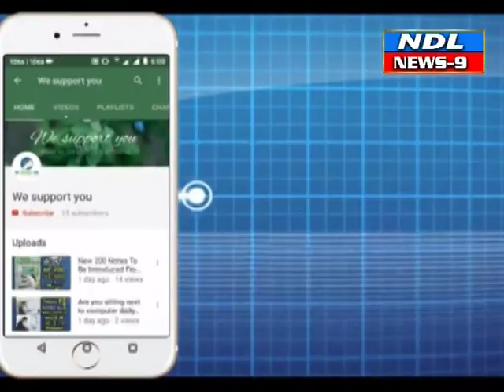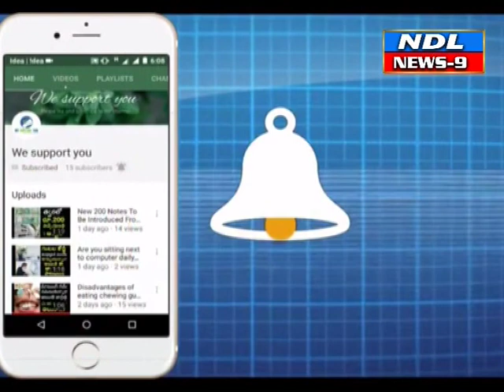నంద్యాల పట్టణంలోని 29,30 వ వార్డులలో కమిషనర్ పుల్లారెడ్డి పర్యటించి సమస్యలు తీసుకున్నారు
Nandyal news 9--నంద్యాల పట్టణంలోని 29,30 వ వార్డులలో కమిషనర్ పుల్లారెడ్డి పర్యటించి సమస్యలు తీసుకున్నారు